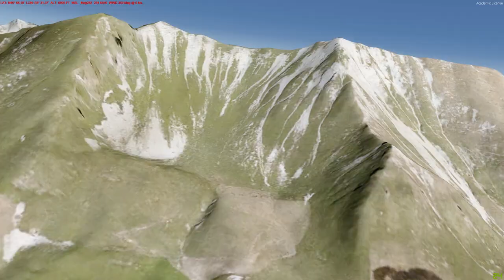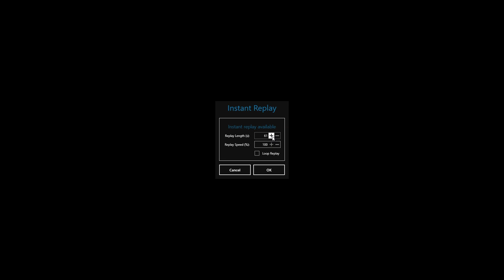Fouga Magister First flight avec JL de Ambérieu LFXA vers Annecy LFMP - Dimanche 03 mai 2020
Après un court vol initial sur LFXA pour découvrir l'appareil, Jean-Luc me donne RdV sur TeamSpeak pour voler : je pensais faire autre chose ce soir, mais comme j'ai l'esprit de sacrifice, pour un ami tout de même, quoi !!, je concocte un p'tit vol... qui va durer 1h10/15 à travers Rhône Alpes...
En fait, on teste la scène !!
Allé, bon vol ;-)
Et à tantôt pour d'autres vols avec ce superbe appareil modélisé par Restauravia !